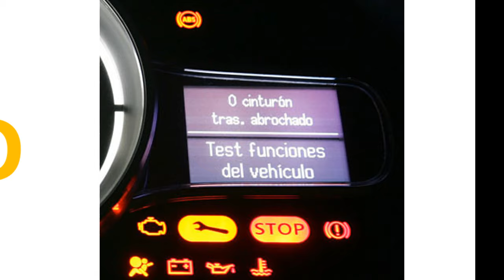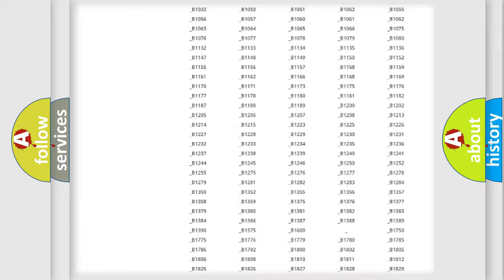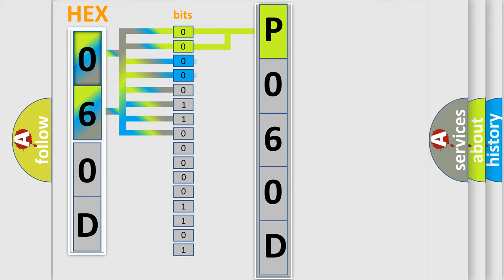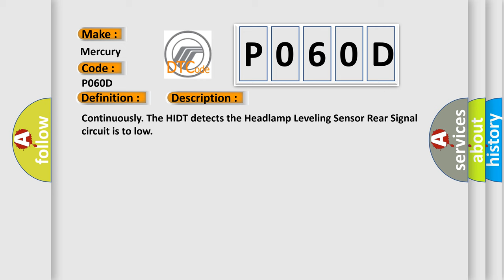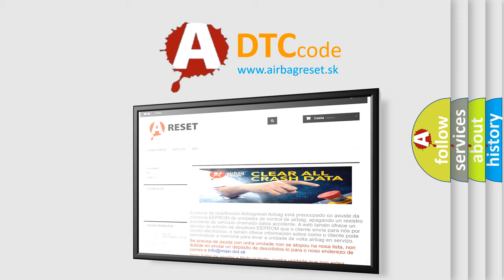DTC Mercury P060D Short Explanation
Contents:
0:21 Basic DTC analysis according to OBD2 protocol standard.
1:48 Insight into programming
2:58 A diagnostically understandable description of the Diagnostic Trouble Code
3:05 Basic error definition

Make:
Mercury
Code:
P060D
Definition:
Rear Axle Level Sensor Circuit Low
Description:
Continuously. The HIDT detects the Headlamp Leveling Sensor Rear Signal circuit is to low
Cause: